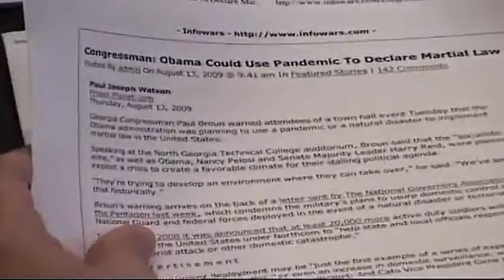Alan Keyes on Alex Jones (5) (NWO SERIES/ FROM 'SECURITY' TO 'SERFDOM')